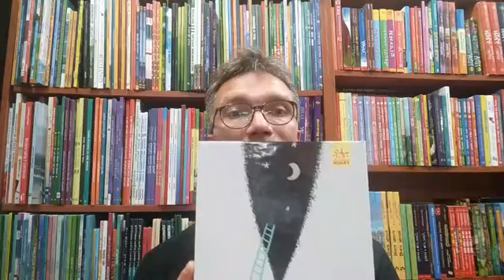Татова борода.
Вечірня казка для дорослих.

автор: Антон Шапка.

читає: Корній Демидюк